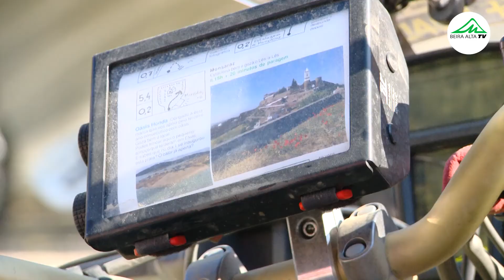3º Portugal de Lés-a-Lés Off Road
Atravessar Portugal, de uma ponta a outra, ao longo de 4 dias. Tudo, feito em mota e pelas estradas mais pitorescas do país. É esta a proposta do Lés-a-Lés. A edição de 2017, concebida, delineada e produzida para os adeptos da condução em fora de estrada, fãs do mototurismo pelos caminhos menos conhecidos, apaixonados pelas grandes aventuras com pneus de tacos, a 3.ª edição do Portugal de Lés-a-Lés Off-Road leva um pelotão de 300 participantes de Boticas a Lagoa, ao longo de três etapas com paragem em Belmonte e Arraiolos, entre os dias 20 e 23 de setembro.

Já no segundo dia, o concelho de Celorico da Beira foi ponto de passagem e checkpoint destes adeptos de duas rodas motorizadas, levar os participantes a passear e descobrir o potencial cultural e paisagístico de Portugal numa vertente de todo-o-terreno em duas rodas é o objetivo proposto pela Comissão de Mototurismo da Federação de Motociclismo de Portugal.